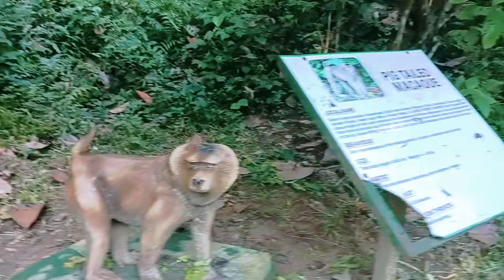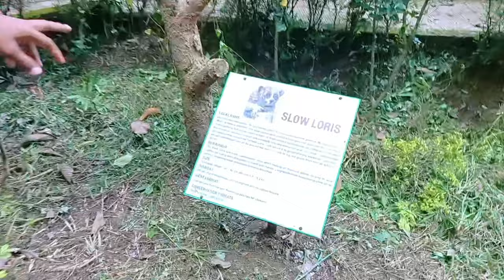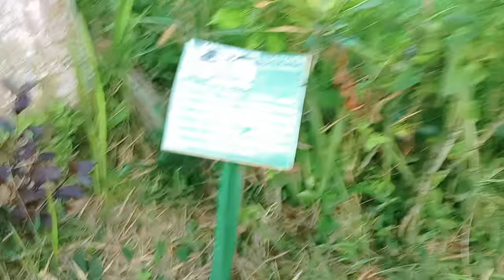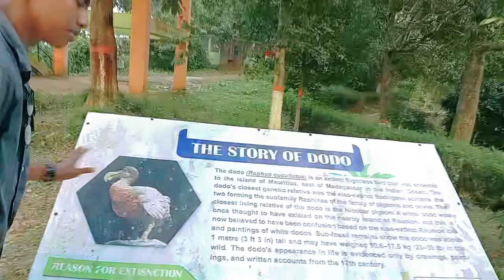Barmura Eco park Tripura | Hathai Kotor Eco park | Where is Barmura eco park